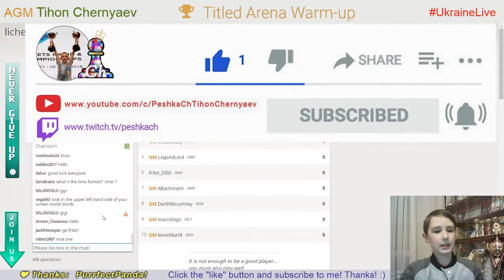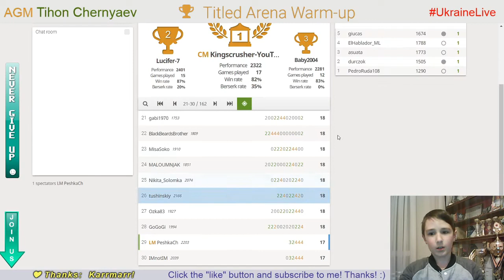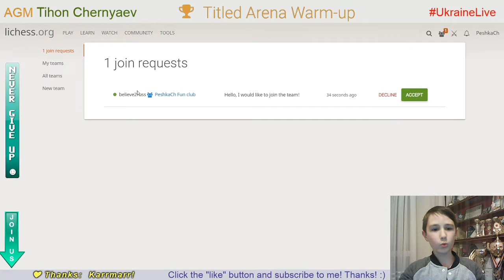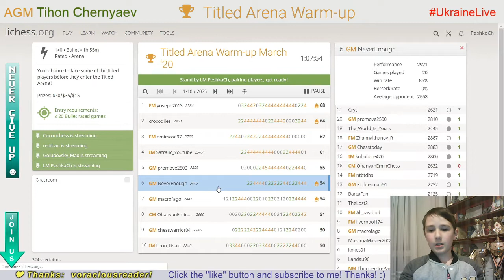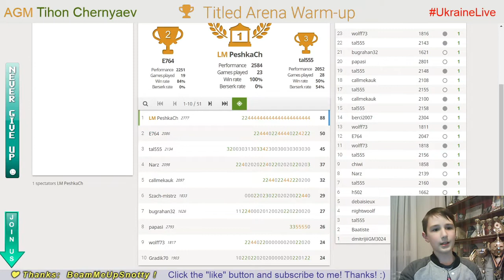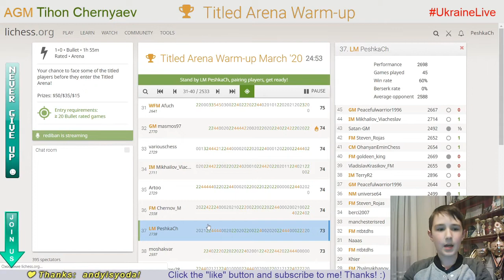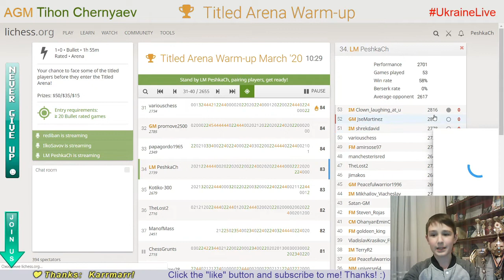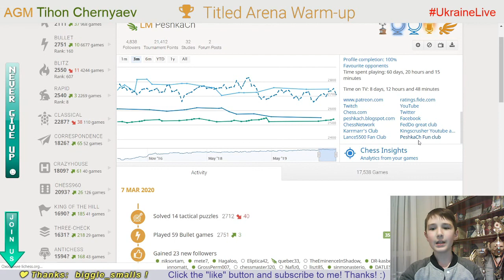CHESS. Titled Arena Warm-up. LiveStream. 07/03/2020